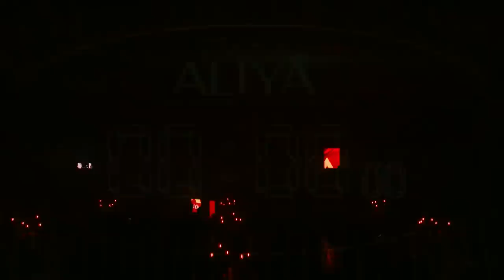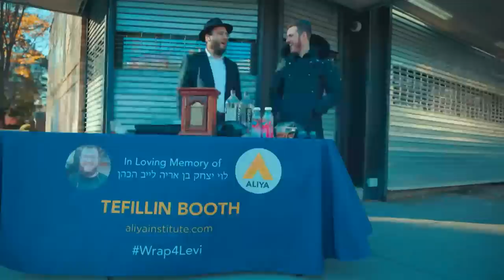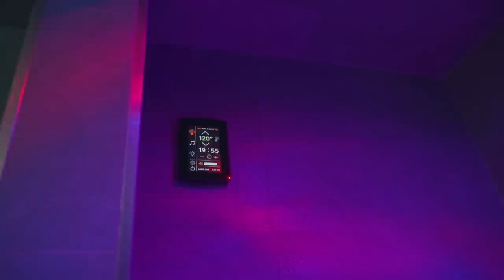LIVE AT 7:00PM - Aliya 20 Year Gala Concert - Featuring Benny Friedman & Shulem Lemmer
The show will feature Jewish music stars Benny Friedman and Shulem Lemmer, and a dazzling 10-piece orchestra produced by Gershon Freishtat, as well as world-renowned speaker Rabbi Simon Jacobson.

Produced by Mendy Boaron
Directed by Chaim Zippel